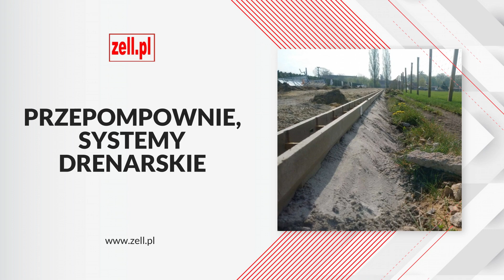Separatory lamelowe Zielona Góra Eko Jupiter Unus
SeparatoryLamelowe, ze stali nierdzewnej i innych odmian sprzedajemy w Eko Jupiter Unus. Oferujemy również przydomowe oczyszczalnie ścieków, przepompownie i odwodnienia liniowe znanych producentów. Mamy odwodnienia tarasowe, łazienkowe, sportowe, basenowe, garażowe i do innych zastosowań.

Sprzedajemy też w sklepie wpusty rynnowe i dachowe, wycieraczki, żeliwo do prac drogowych oraz doświetlacze okienne. Ofertę uzupełniają okna do budynków inwentarskich i gospodarczych. Więcej informacji znajduje się na stronie internetowej